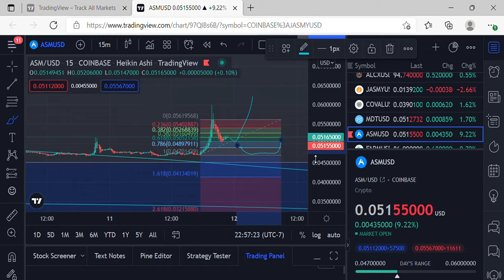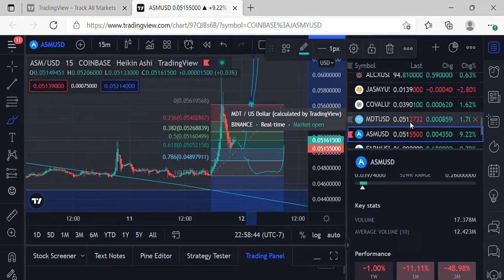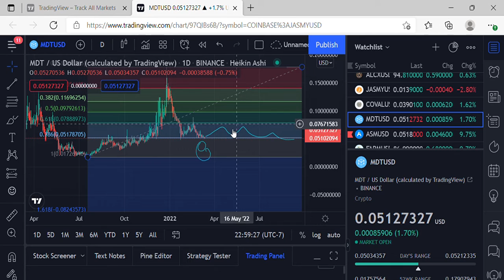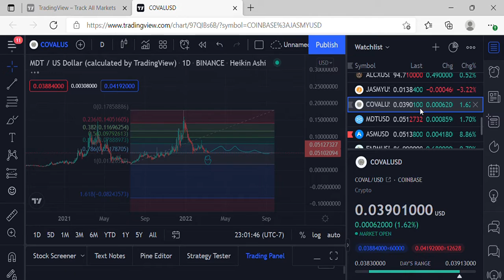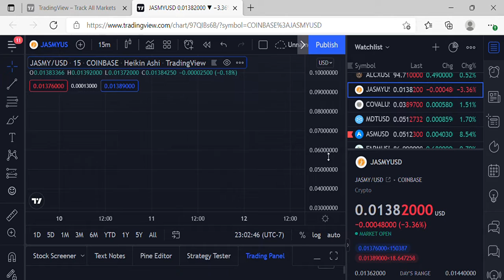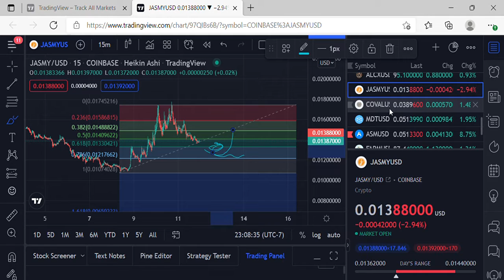ASM, JASMY,MDT, COV